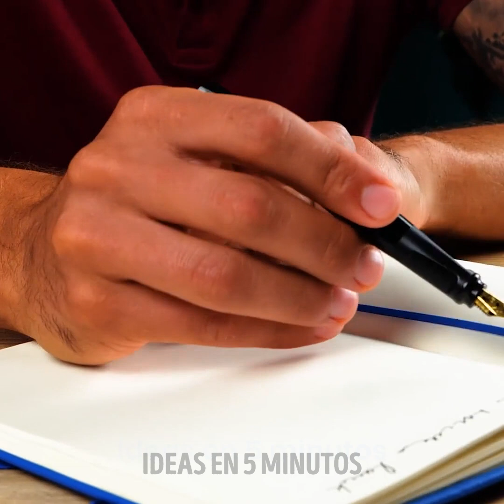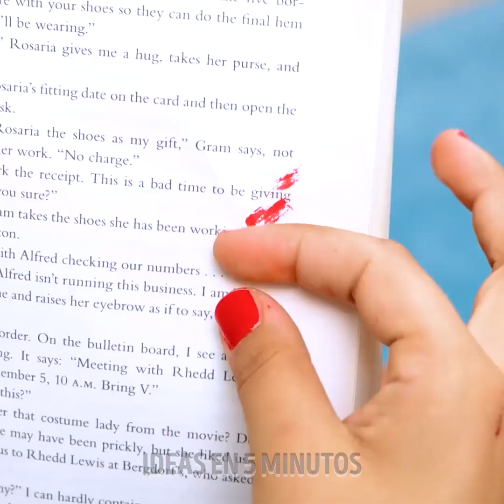Trucos geniales para una manicura y pedicura creativas